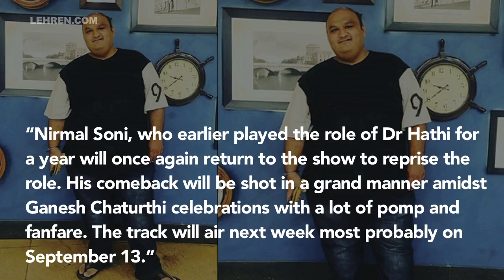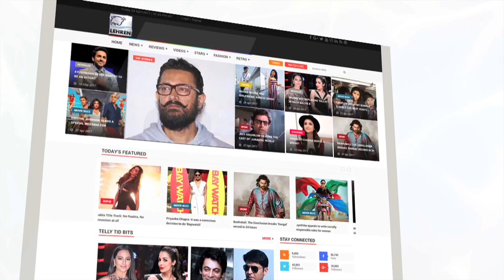This Actor Will REPLACE Late Kavi Kumar Azad As Dr. Hathi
It came as a shock when we heard about TV Show ‘Taarak Mehta Ka Ooltah Chashma’ lost it’s important to cast member Kavi Kumar Azad aka Dr. Hathi a month back due to a heart attack. The makers of the show have decided to cast this actor as Dr. Hathi. Take a look.